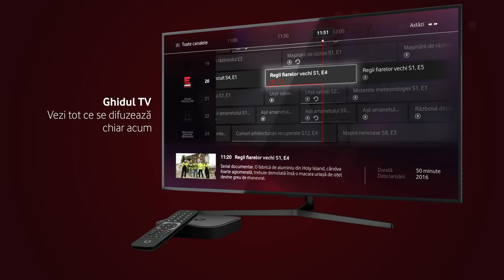Vodafone TV –Tutorial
Vodafone TV revoluționează televiziunea și îți aduce cea mai tare experiență și cel mai bogat conținut, acasă și oriunde ai fi. Pentru familia mereu conectată!